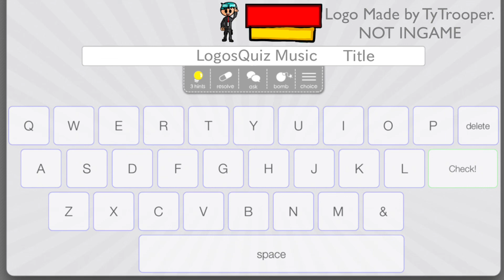LogosQuiz Music: Title. *LOGO MADE BY ME, AND ITS NOT INGAME!*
Owned by: AticoD

An Old Classic game I used to play on my phone! Stay Awesome!